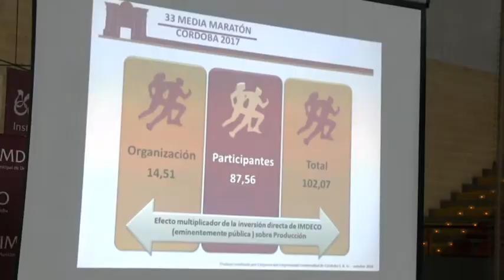221118 IMPACTO ECONÓMICO MEDIA MARATÓN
221118 IMPACTO ECONÓMICO MEDIA MARATÓN